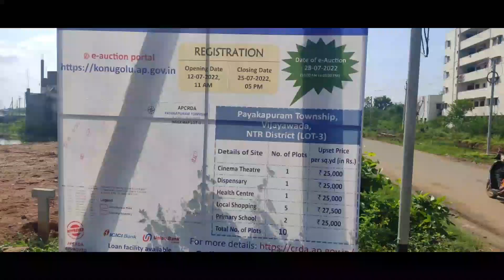VJA పాయికాపురంలో 275గ "UDA లేఅవుట్ ప్లాట్...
1. ఏరియా:- విజయవాడ మున్సిపల్ కార్పొరేషన్ సింగ్ నగర్ పాయికాపురంలో.
2. UDA లేఔట్ ప్లాట్ lp no -42/82.
3. ప్లాట్ నెంబర్ -157.
4.:-275 గజాలు.
5. తూర్పు + ఉత్తరం కార్నర్ బిట్.
6. రేటు:- గజం 28 వేల రూ" (negotiable)